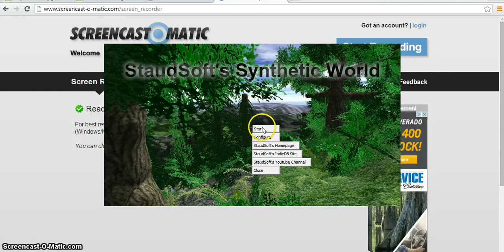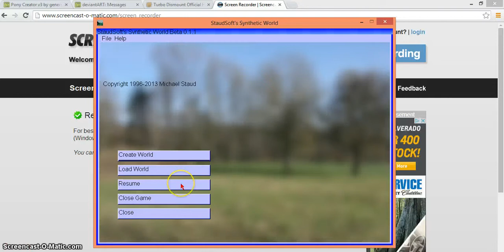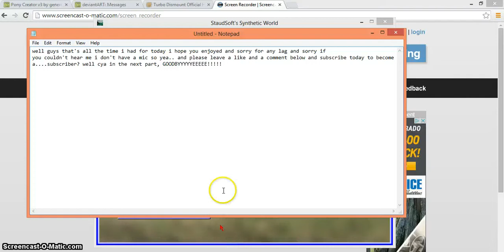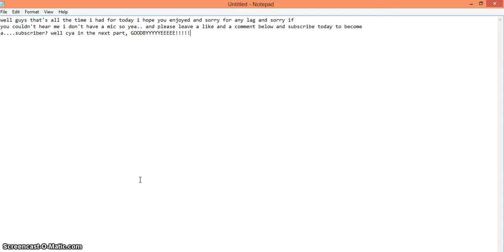Lets play!:StaudSoft's Synthetic World